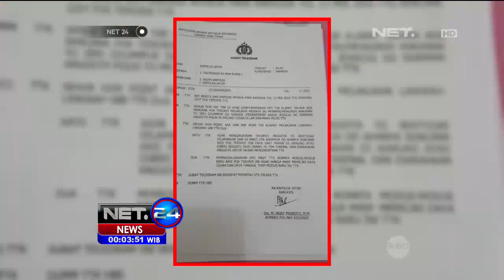Sianida Ancam Anggota Polisi - NET24